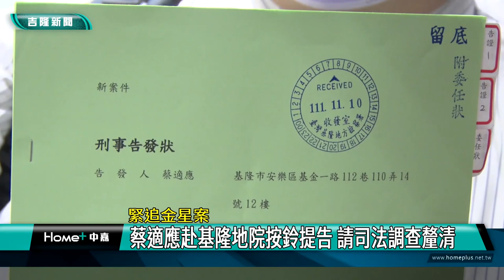選舉 基隆|按鈴 控告|法院 地檢署|洗錢 金庫|司法 調查|蔡適應 謝國樑|蔣萬安 請辭|2022 中嘉新聞|緊追金星案 蔡適應赴基隆地院按鈴提告 請司法調查釐清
蔡適應緊追金星案 到基隆地方法院按鈴提告對手涉嫌洗錢

（中嘉吉隆新聞記者張啓騰/基隆報導）距離選舉投票日越來越近，選戰也更加激烈，民進黨基隆市長候選人蔡適應今天在立法委員林處茵與律師陪同下到基隆地院按鈴告發競選對手涉及洗錢及掏空，希望透過司法調查讓市民了解真相，對於是否比照國民黨台北市長候選人蔣萬安一樣請辭立委，蔡適應也做出回應，一起來關心。